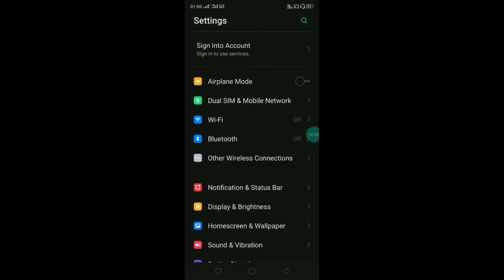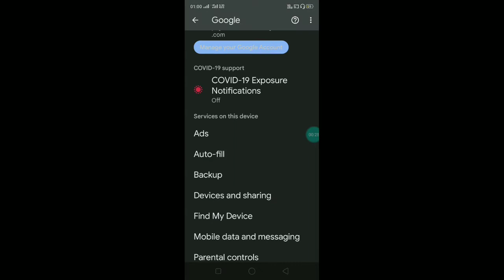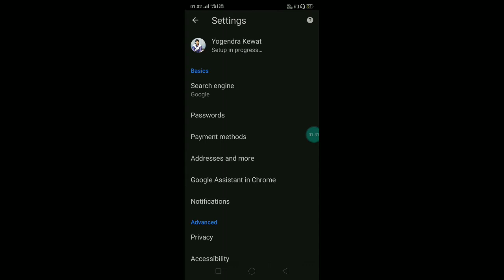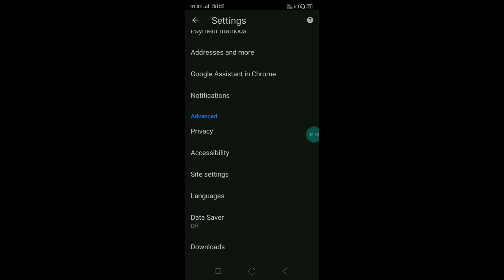Mobile Ads ko kaise band kare | How to block Mobile Ads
Is video me mobile ads ko kaise band kare iske baare me btaya gya hai.

how to stop mobile ads,
how to block mobile ads in android,